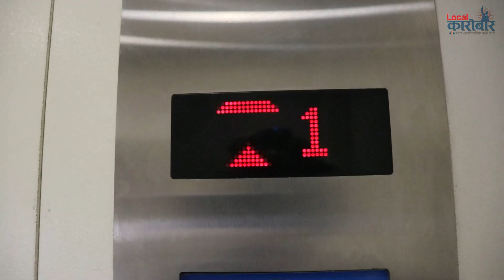पहले Wholesaler👉 जिनके पास ₹20 से फैंसी Hairband हैं | Bhagwan Collection Artificial Jewellery ⭐⭐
Bhagwan collection
Deals in : Exclusive Art Jewellery

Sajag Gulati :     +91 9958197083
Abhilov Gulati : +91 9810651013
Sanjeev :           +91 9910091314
Address: 5776, main road, beside PNB BANK, Sadar Bazaar, New Delhi, Delhi 110006